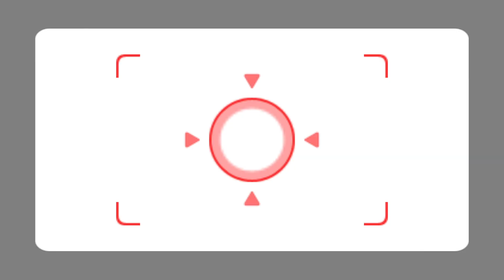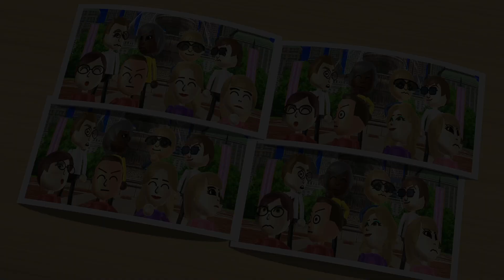Wii Party (Wii パーティー) Swap Meet (Beginner com, Daisy vs Tatsuaki vs Haru vs Patrick) | AlexGamingTV